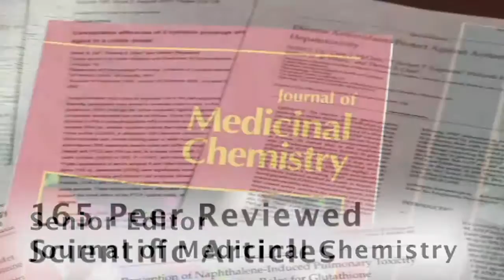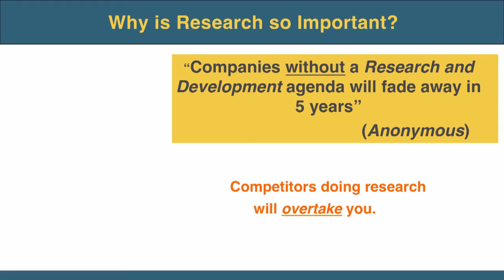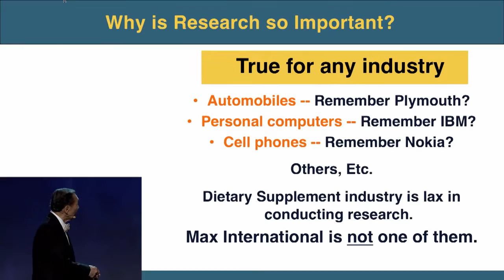Meet Dr. Herbert T. Nagasawa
Max International is a science based company.  Meet Dr. Herbert T. Nagasawa, the chief scientist and researcher, whose breakthrough Ribociene technology is changing the world of health and nutrition.